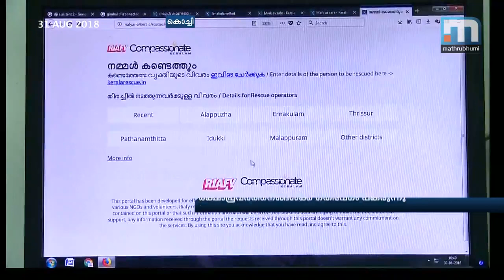Youngsters Come Up With A GPS System For Rescue Operation| Mathrubhumi News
Kochi: A group of youngsters from Riafy Technologies had come up with a GPS system for rescue operations which helped the authorities to track the  the people isolated in different locations.